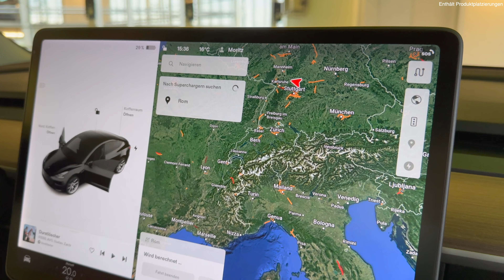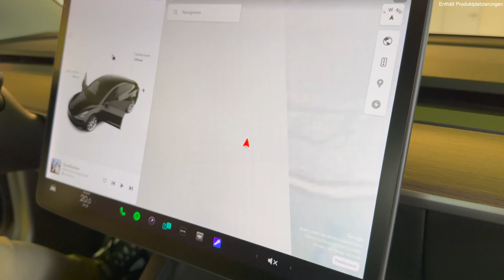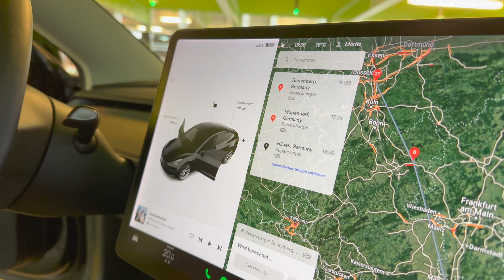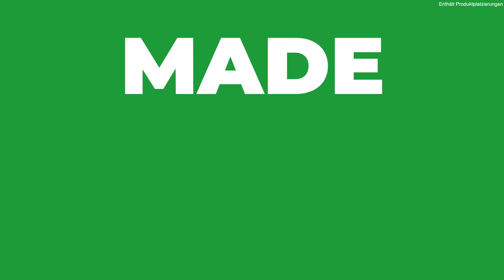Warum du (vielleicht) ein Tesla Model 3/Y kaufen solltest.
Ein paar Gründe, wieso ich Tesla für kaufenswert halte.

—— Socials 📲

—— Elektrisierende Produkte 🛍

Diese Produkte nutze ich alltäglich

*Kauft ihr etwas über den Link, entstehen euch keine zusätzlichen Kosten, ich bekomme allerdings eine kleine Provision. So könnt ihr mich durch euren Kauf bei Shop4Tesla oder Amazon unterstützen, vielen Dank❤️

—— Kapitel 🔖

0:00 Begrüßung
1:05 Vorteil 1
4:50 Vorteil 2
10:12 WERBUNG Shop4Tesla
10:48 Weiterführung Vorteil 2
14:04 Schlussworte